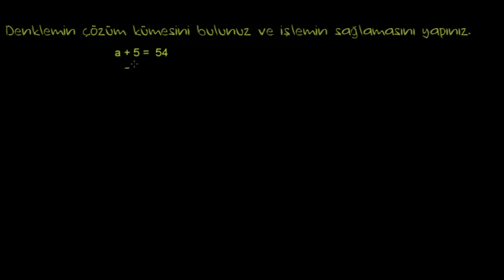Tek Adımlı Çıkarma Denklemleri (Matematik / Cebir) (Cebir Öncesi) (Cebirin Temelleri)